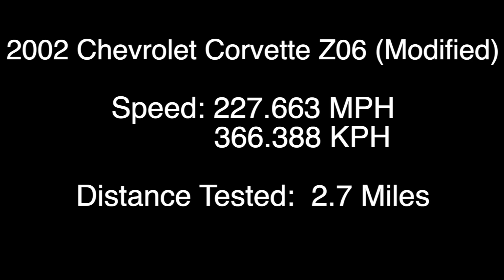2002 Chevrolet Corvette Z06 (Modified) | (Top Speed Test)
Testing prototype parts on a highly modified, 2002 Chevrolet Corvette Z06.

Vehicle Specifications:
Make: Chevrolet
Model: Corvette
Year Tested: 2002
Max Power: 900 whp
Max Torque: 850 lb.ft.
Engine: 6.2L V8 Twin Turbo
Gearbox: 6 Speed Manual
Drive: RWD
Weight: 3,050 lbs.
Distance Tested: 2.7 Miles

Runway Specifications:
Length: (3.22 Miles) or (5.15 Kilometers)
Width: (300 Feet) or (91.44 Meters)
Elevation Above Sea Level: (8.3 Feet) or (2.53 Meters)
Elevation Change: (0.25 Inches) or (0.635 Centimeters)
Surface Material: Concrete - (15,000 Feet) or (4,572 Meters)
                                Asphalt - (2,000 Feet) or (609.6 Meters)

Weather Conditions:
10:00AM EST.
Temp: 72 F / 22.2 C
Dew Point: 54 F / 12.22 C
Wind: 15 MPH (13 KT) Direction: ESE
Vehicle Heading: South to North
Pressure: 30.30 in.
Density Altitude: 642 ft.
Surface Temp: 70 F / 21.11 C

2:00PM EST.
Temp: 77 F / 25 C
Wind: 13 MPH (11 KT) Direction: SSE
Pressure: 30.21 in.
Density Altitude: 1042 ft.
Surface Temp: 88 F / 31.11 C

This Straight Line Aerodynamic Testing Session took place in Merritt Island, Florida.

The Kentucky Savage™